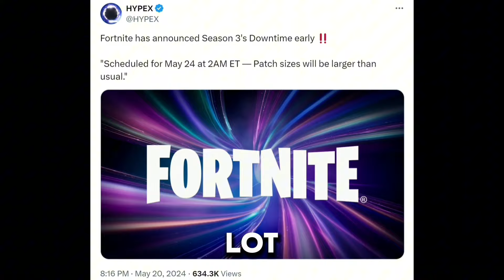4 POIs LEAVING FOR SEASON 3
so fortnite Spain asked people which place are you going to miss the most, suggesting they've hinted at 4 POIs will disappear next season, so is your favorite POI disappearing? So in their question, the answers included Mount Olympus, Fencing fields, restored reels and the underworld, suggesting all four of these POIs will be leaving the game after season 2. Although it has not been confirmed yet, they wouldn't ask this question if they weren't leaving, and it could have possibly been a mistake from them to reveal this information. We already know of 2 brand new POIs coming, being the nitro dome and the shark 2.0 (we aren't sure what it's called yet) as epic themselves teased these in the past few days. We also know that a lot of the map is changing, including snooty steppes as we can see from the fallout teaser posted. At the moment, this is all we know, but there is probably at least 1 new POI, probably 2 since 4 are being removed and snooty being redesigned.  With fortnite stating that the patch size will be larger than usual, we can expect to see a lot of changed on the map

A big thank you to leakers on X - Shiina, Hypex, PeQu, notkrae, ako, sweazyleaks, ifiremonkey, djlorenzo and unrealhybrid